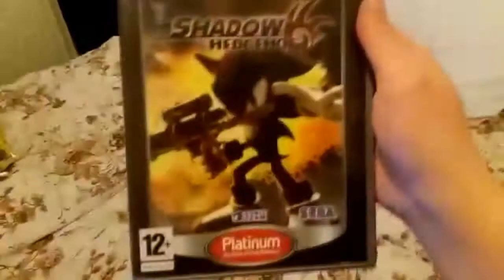I love Shadow The Hedgehog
Don't get me wrong this game is fucking garbage